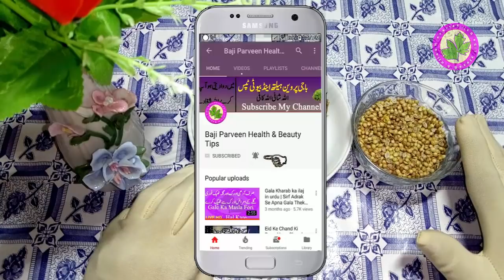Weight Loss 2 kg in 1 Day - Just Fat Burn And Smart Slim Your Body 2 Items Used And Slim Smart Body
♥Joint Pain Desi Treatment - First Best Tips For Joint Tips Desi For All Human Body Used

Stone Treatment At Home - Just One Day Your Stone Remove This Remedy Make At Home No Side Effect

Hand Foot Burning Problem - Best Tips For All Skin Types Used Any time No Side Effect For ALL

Heartbeat Problem - Heart any Problem Solved Just A Mint This Remedy Extreme Work it 100% Results

Joint Pain Home Remedies Also Remove Again And Again Urine One Tips 2 Benefit Free Make Home Made

Weight Loss Tea - 1 Day With Prove Loss Weight - How to Get Loss Weight For Homemade Tips

Summer Skin Remedies -Skin Allergic For Skin Use This Tips For Just A Mint Remove Your Allergic 100%

Hair Broken Solution - How To STOP PREVENT HAIR BREAKAGE -Grow Hair This Tips For All Skins Or Body

Heart Problems Solution With home Remedy - Any Heart Problem Just Like Pain or Blood Press Issues